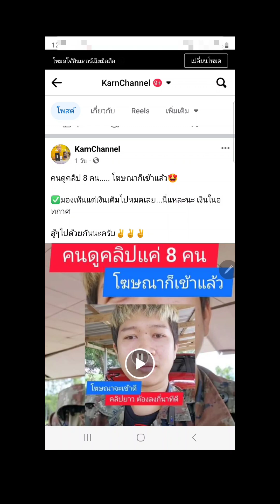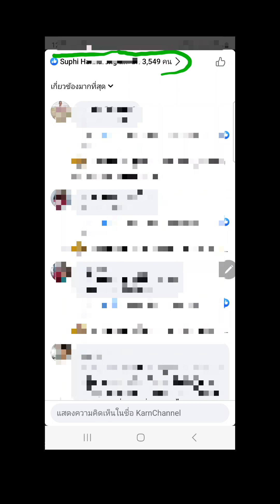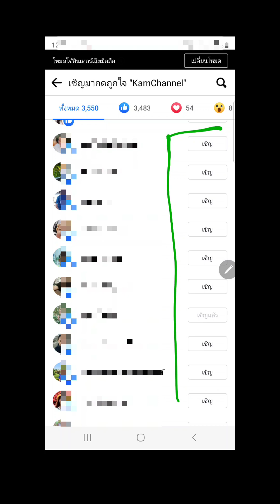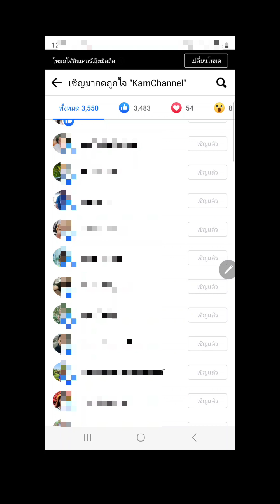วิธี​ดูคลิป​ ว่าคลิปไหน​ถูก AI​ ดันอยู่​ พร้อมเปิดโหมดเชิญเพื่อนได้เป็นพันๆคน